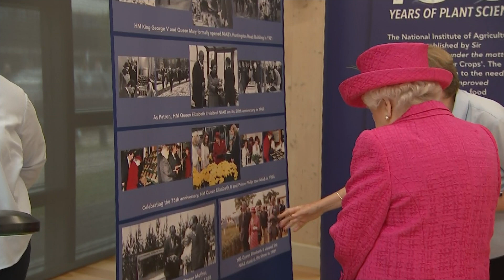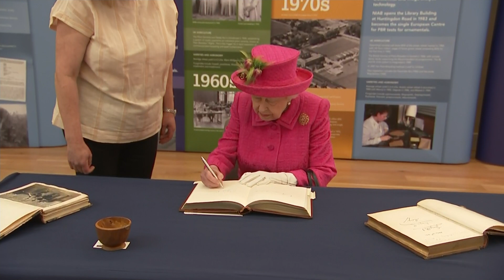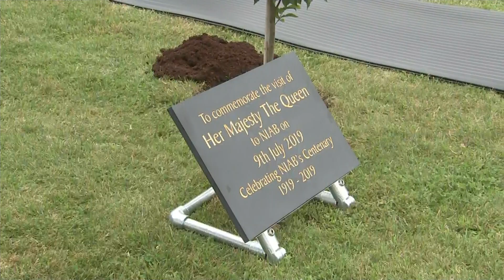Queen: I’m not too old to plant a tree | 5 News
►The Queen insisted she was up to a key part of her duties as she took hold of a shovel to plant a tree herself.

The 93-year-old, when asked whether she would perform the task on her own, said: "No, no, I'm still perfectly capable of planting a tree."

She made the remarks while on a visit to the National Institute of Agricultural Botany (NIAB) near Cambridge to celebrate its centenary.

The Queen had earlier viewed an exhibition celebrating 100 years of crop research and toured a glasshouse.